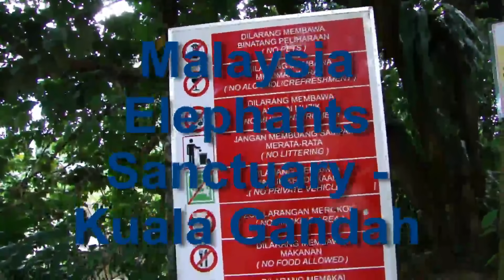Malaysian Elephants Sanctuary Kuala Gandah